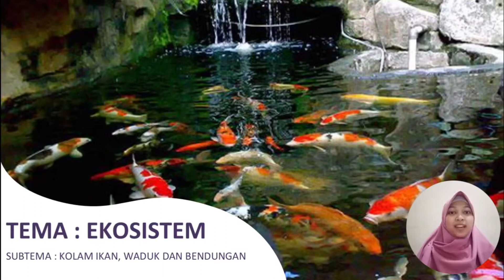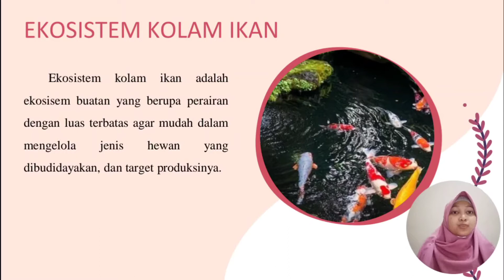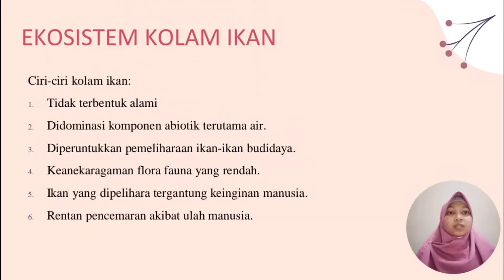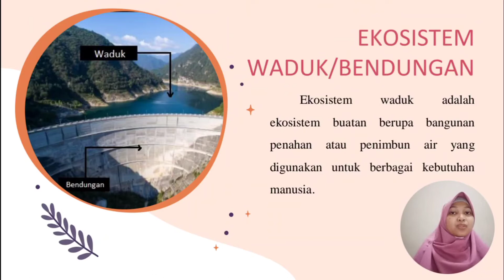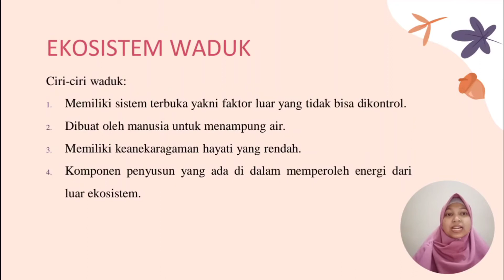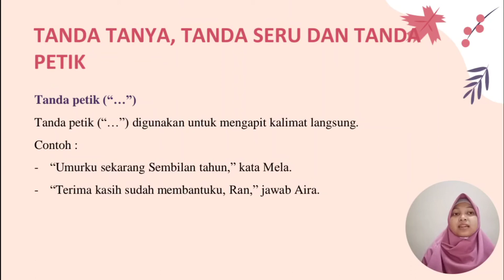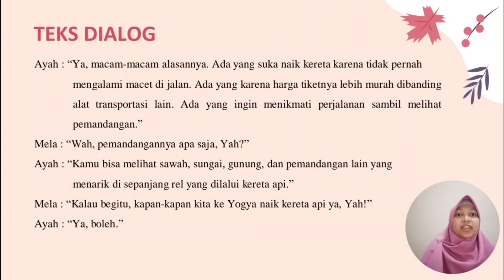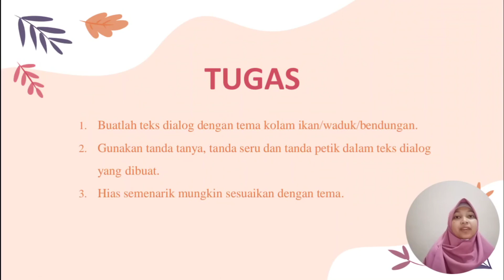KELAS 3 - SENTRA BAHASA (PEKAN KE-9)